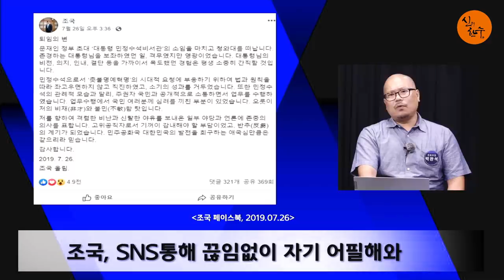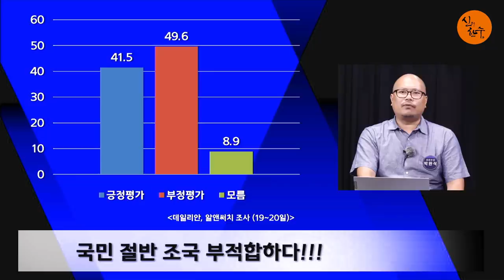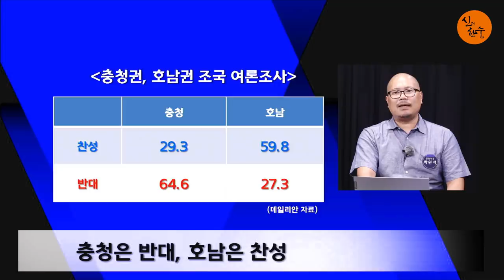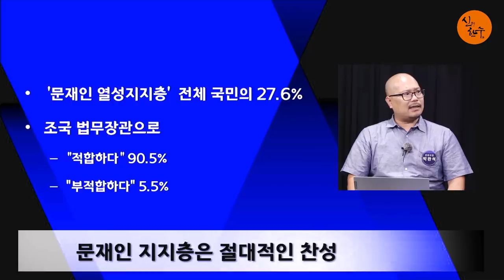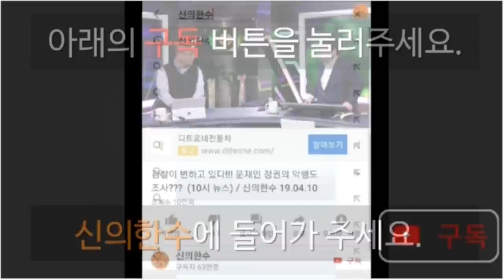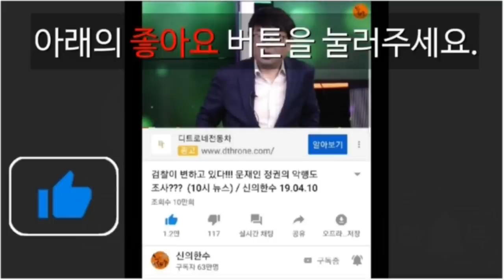조국 용꿈 꾸다 날벼락!!! 여론조사 나왔다!!! (박완석 문화부장) / 신의한수